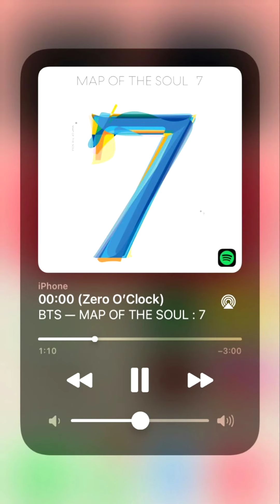BTS (방탄소년단) - 00:00 (Zero O'Clock) Easy Lyrics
• Song ♫:  00:00  (Zero O'Clock)
• Album: MAP OF THE SOUL : 7
• Released: 20.2.21